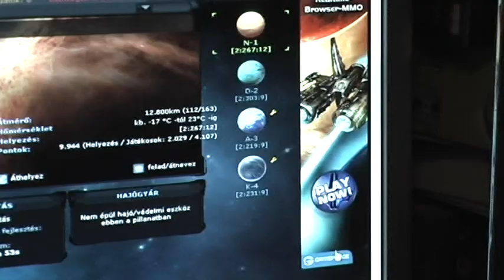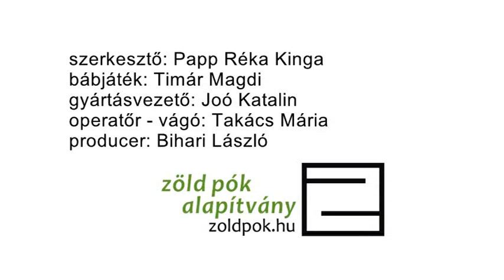Pénzek, reklámok, gyerekek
Egyes reklámok célpontjai a gyerekek. Akik egy felmérés szerint 33 milliárd forintnyi zsebpénzt költenek évente. Mi etikus és mi nem, mit engednek a szabályok, mit tehet a szülő?